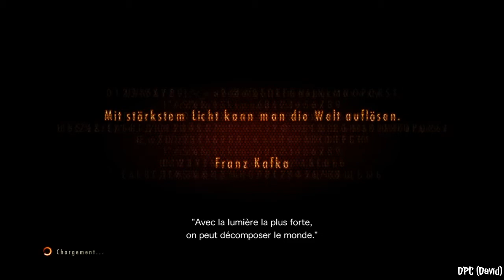Resident Evil Revelations 2: Let's Play "Episode 3 - Barry" (PS4)